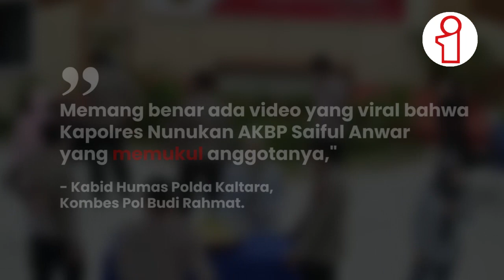Video Viral Kapolres Nunukan Aniaya Anggota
Video berdurasi 43 detik tersebut, tersebar ke sejumlah awak media di Mabes Polri, Jakarta, Senin malam.

Kepala Bagian Penerangan Umum (Kabagpenum) Divisi Humas Polri Kombes Ahmad Ramadhan saat ditanyakan mengenai kebenaran video tersebut, menjawab perihal video akan diberikan keterangan pers oleh Polda Kaltara.